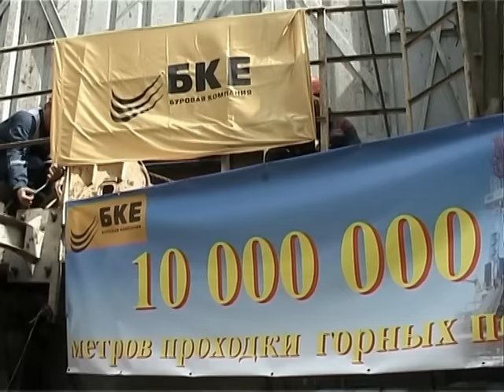Признание в любви (видеоклип-посвящение Жирновскому району)